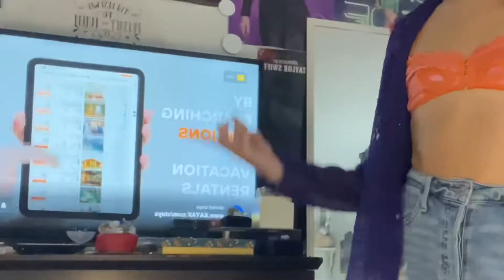Pinterest inspired spring outfit inspo !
What do you think ? My style is definitely getting better I’m figuring out how to piece things together more !

Music used !